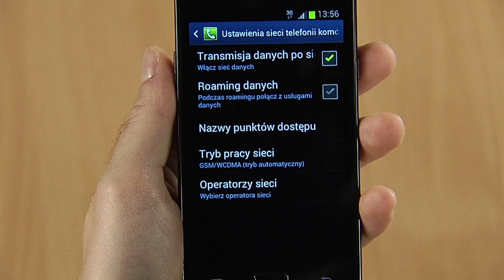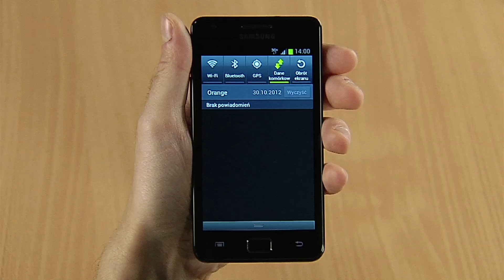ORANGE EKSPERT - Transmisja danych w telefonach z systemem Android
Zobacz jak korzystać z transmisji danych w telefonach z systemem Android.